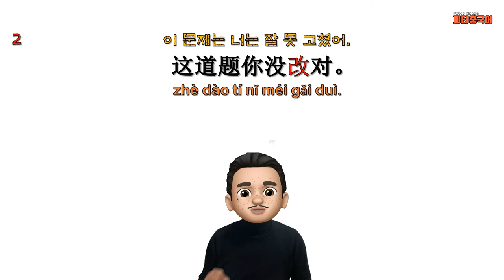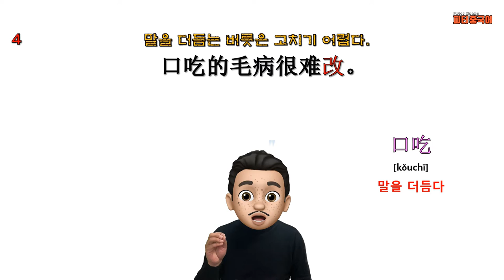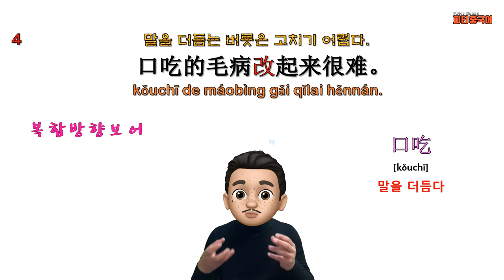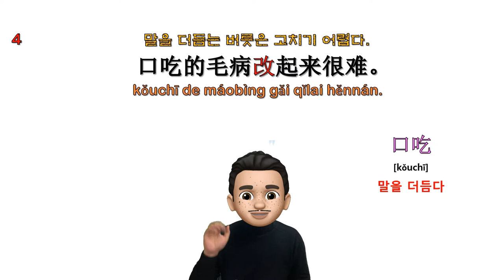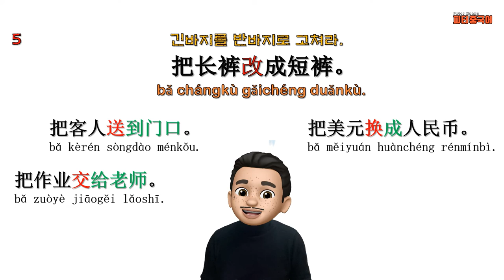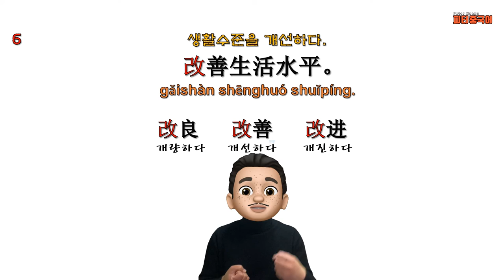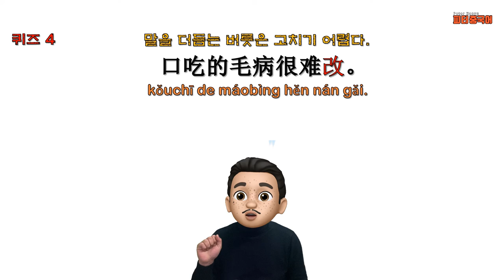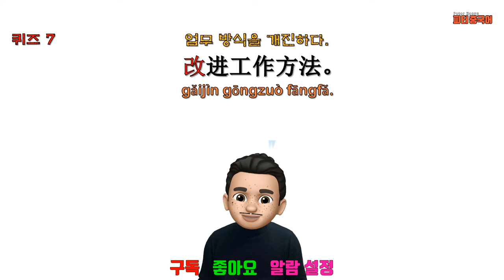“말을 더듬는 버릇은 고치기 어렵다."를 중국어로? / 쉬운 중국어 동사로 중국어 문장 말하기/기초 중국어회화/ 중국어작문짓기/중국어기초문법/ 改